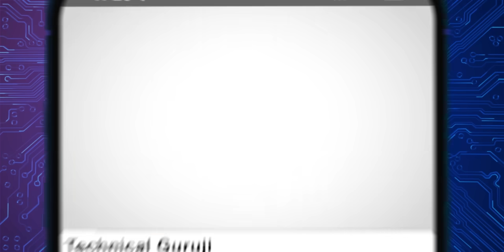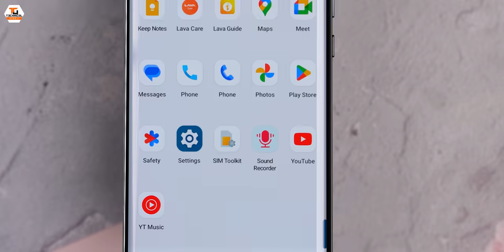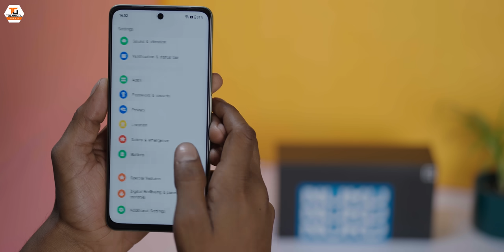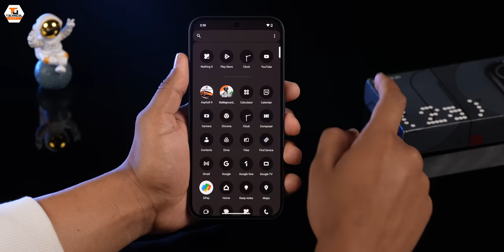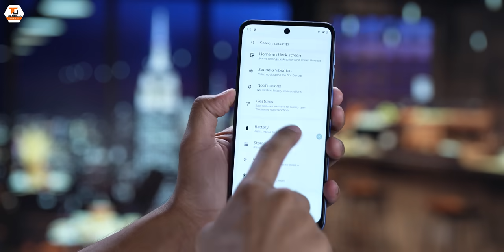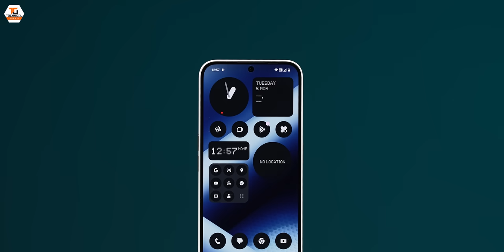Best Smartphones Under ₹20,000 In India🔥🔥🔥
Namaskaar Dosto, yeh ek bahut hi interesting video hai jaha pe maine aapse baat ki hai Best Smartphones Under 20K ke baare mein aur yaha pe bahut se options hai with great specs. Mujhe umeed hai ki aapko yeh video pasand aayegi.

Our Camera Gear:
1. Sony Alpha 7S III camera